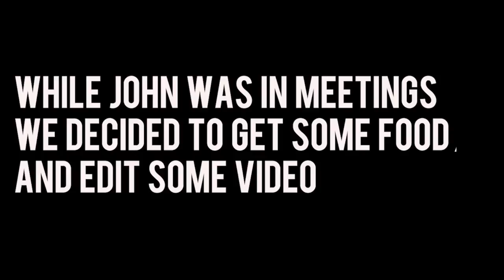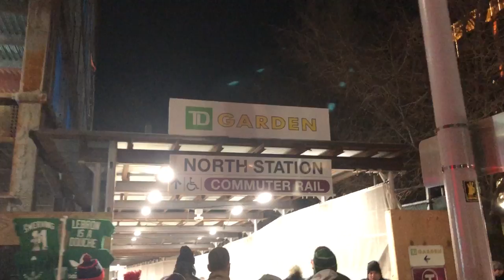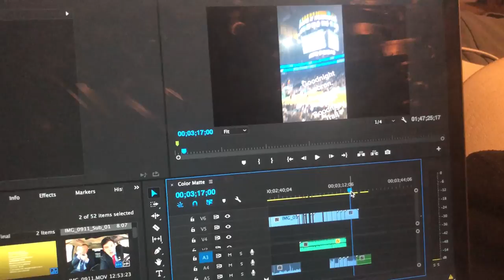The Trail Vlog 2 | John Kingston for US Senate | Massachusetts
John Kingston is fighting for a stronger and more just Commonwealth. He is an independent-minded Republican leader who is running for U.S. Senate in Massachusetts against Elizabeth Warren.

About John Kingston:
As a boy, John really hoped any bio written about him later in life would have the words “professional athlete” featured prominently throughout. He grew up in a working-class family in rural Connecticut playing any game he could, especially baseball and basketball, both of which he dreamed of playing professionally. He also enjoyed music, learning, and an unusual inclination to see things from a wide range of perspectives. At the University of Pennsylvania, he immersed himself in diverse and unfamiliar college cultures, and became the first white student to join the gospel choir and pledge the local chapter of Martin Luther King, Jr.’s fraternity, Alpha Phi Alpha. It was during his first week of college he met his wife Jean (a daughter of Chinese immigrants), and they have been together since.

At Harvard Law School, John studied what justice means across the spectrum of people and perspectives. There his passion to understand the common threads across different viewpoints and cultures led him to teach and clerk with some of the most renowned figures in the liberal intellectual world, both as a Teaching Fellow for Robert Coles’ renowned class “Literature of Social Reflection” (where he taught Harvard undergrads about social justice), and as a clerk for the famous Third Circuit judge, A. Leon Higginbotham.

At Penn and Harvard, he helped found four organizations where he demonstrated his life-long commitment to finding solutions to social problems and needs — drawing people together in new organizations across the lines of race, ethnicity, and faith.

As John’s career in law and business grew, so did the Kingston family. John and Jean felt it was important to instill in their four kids a heart for giving and service. They founded SixSeeds, an organization designed to advance virtue in families, which among other things promoted working together as families to help people in need. They made numerous trips to Mexico, alongside other families to serve a school set in a squatter community on the hillsides of Tijuana, sent care packages to soldiers in Afghanistan, and delivered backpacks full of supplies to kids without basic materials to start their school year. In Boston, the Kingstons supported urban churches such as Bethel AME and Roxbury Presbyterian Church and their social justice initiatives, and helped foster and facilitate partnerships linking urban and suburban communities and churches.

In 2015, John finished his 16-year financial services career at AMG, he then turned his focus to founding Sword & Spoon Group, leading a mix of non-profit and for-profit initiatives that focus on strengthening all facets of civic life, in public policy, education, arts, and service.

In the contentious and bitter presidential election season of 2016, John took this commitment to strengthen civic life further into the public arena, providing Americans the opportunity for better and deserved political leadership through his founding of the national ballot access organization Better For America.

Childhood dreams of playing professional ball may not have panned out for John, but now his lifelong passion for serving the people around him is the game he’d rather play – and win.